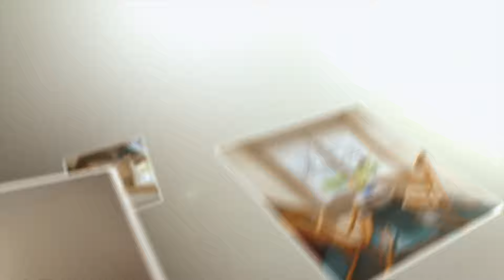Take a Tour of our Historic Sea Captains House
Originally the home for Captain Allen who chose the one of the most beautiful locations on the coast of Maine to build this magnificent structure surrounded by mature a gardens and offering a breathtaking view directly due south over the property’s sand beach and out to the open ocean. To the right in this image of the north side of the Sea Captain’s Home is the library building which is the oldest building on the property dating back to the 1700’s.